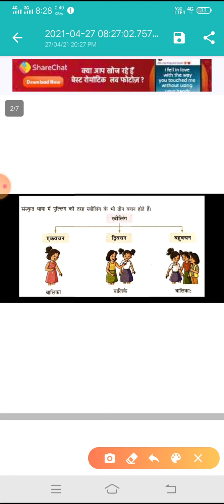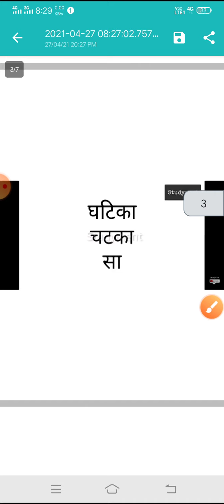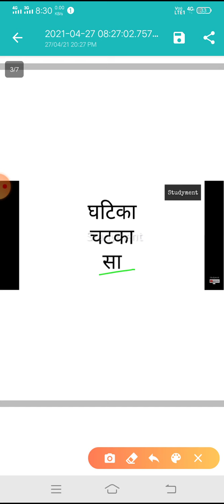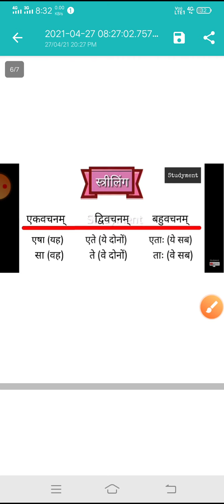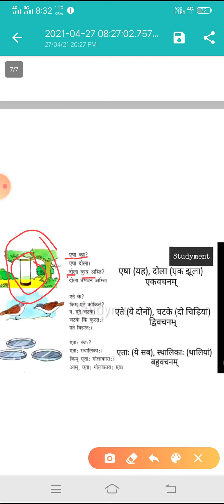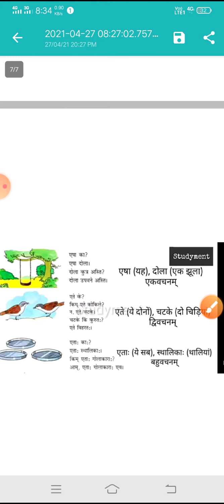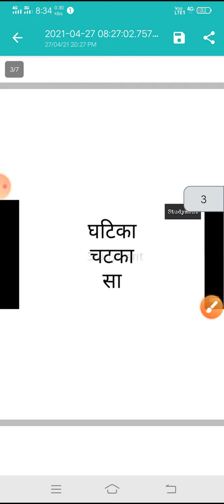April 28, 2021